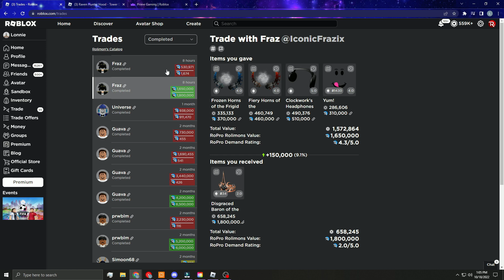I Traded For a RARE BIG FEDERATION!!!